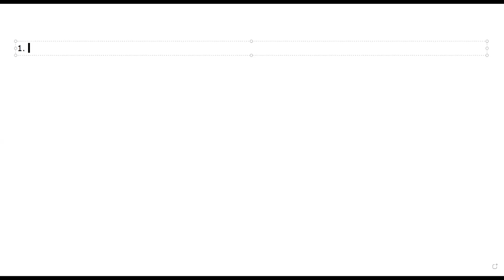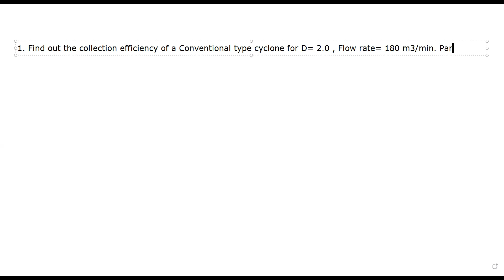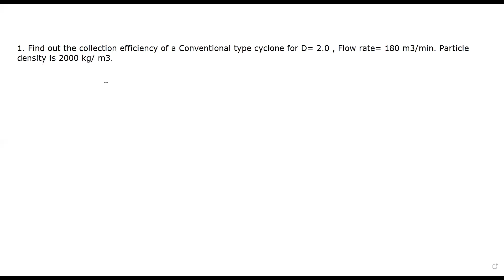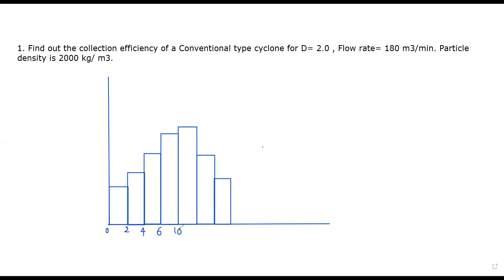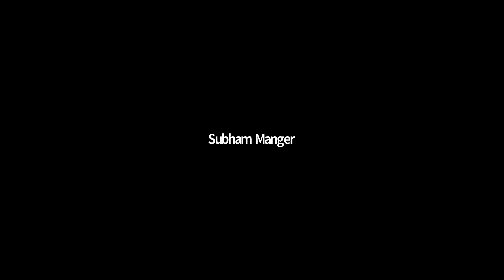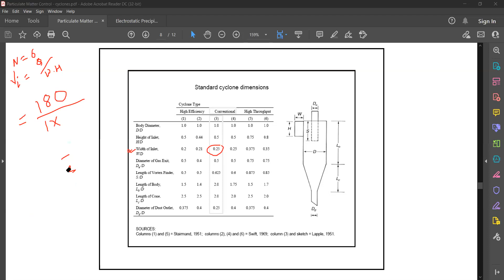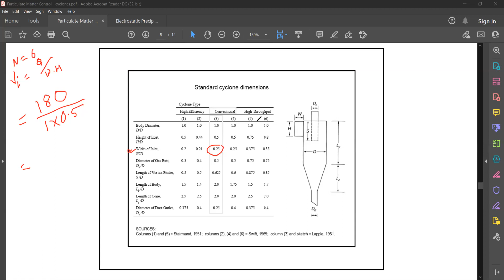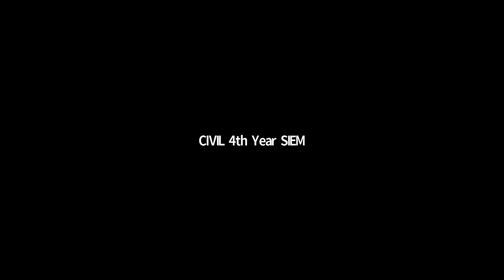Air and Noise Pollution and Control by Mr. Sandip Nandi